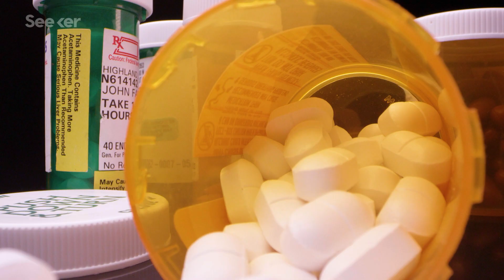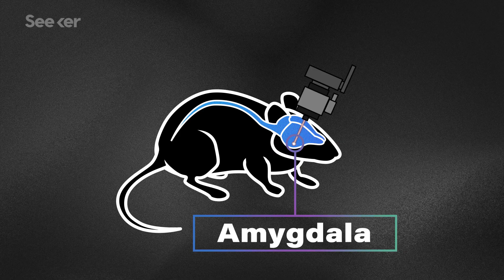Scientists Are Close to Eliminating Pain, Here’s How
How we might experience the unpleasantness of pain might come down to these 150 neurons in mouse brains.

Scientists Find Brain Cells That Make Pain Hurt
""This study is a major advance," says Irene Tracey, a pain neuroscientist at Oxford University who wasn't involved in the study. "It was a tour de force and a welcome addition to understanding this complex and major problem.""

An amygdalar neural ensemble that encodes the unpleasantness of pain
"Pain is an unpleasant experience. How the brain’s affective neural circuits attribute this aversive quality to nociceptive information remains unknown. By means of time-lapse in vivo calcium imaging and neural activity manipulation in freely behaving mice encountering noxious stimuli, we identified a distinct neural ensemble in the basolateral amygdala that encodes the negative affective valence of pain."

Researchers discover the brain cells that make pain unpleasant
"Long term, Scherrer aims to confirm that the function of the basolateral ensemble in mice is the same as it is in people, and then down the line, find a safe and effective way to silence the ensemble’s function without interfering with other neurons."